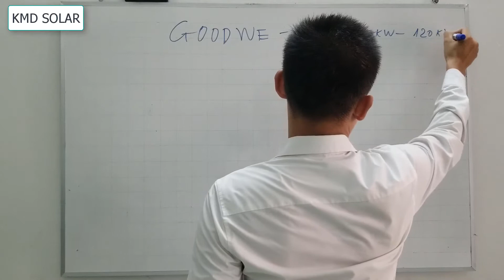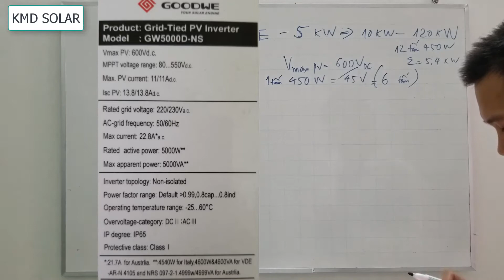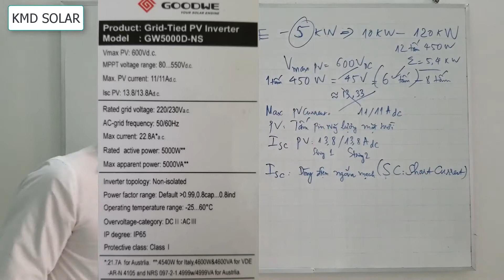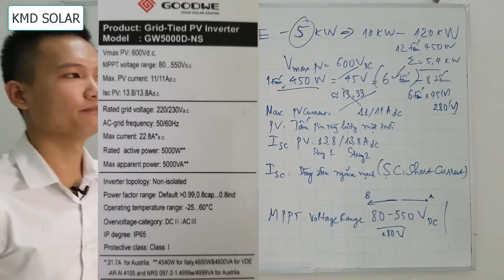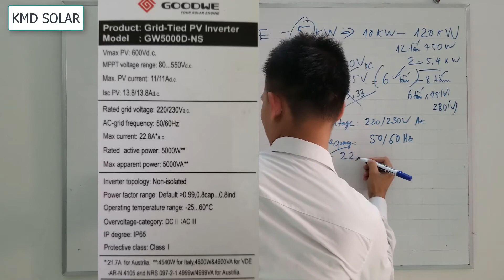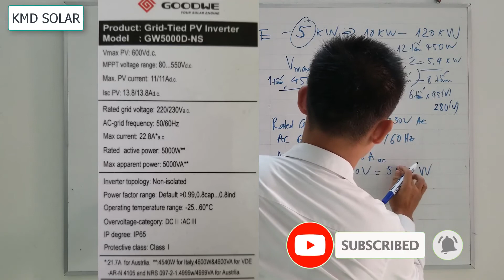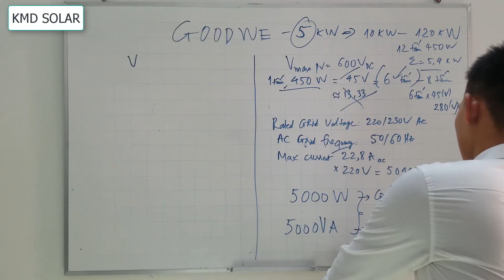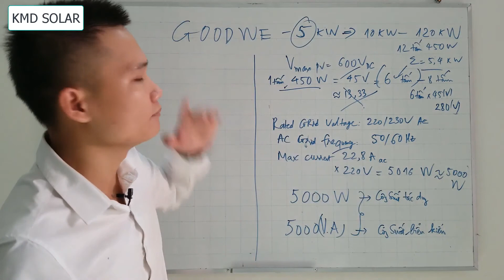99% người dùng không biết cách đọc thông số Inverter hoà lưới !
Chào mừng các bạn đã quay trở lại với video của tôi !

Trong video này tôi sẽ chia sẻ cho bạn cách đọc thông số inverter hòa lưới.
Việc đọc thông số inverter hòa lưới giúp bạn biết cách tính toán và lựa chọn tấm pin năng lượng mặt trời phù hợp để đấu nối trong hệ thống điện năng lượng mặt trời.

Nhiều người chưa biết cách đọc các thông số trên inverter hòa lưới. Trên inverter có một vài thông số cơ bản về dải điện áp hoạt động,dòng ngắn mạch, cấp độ bảo vệ chống nước - chống bụi của inverter,.